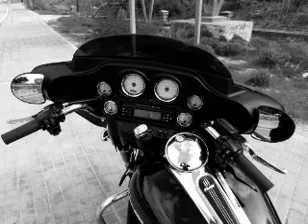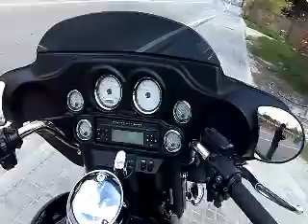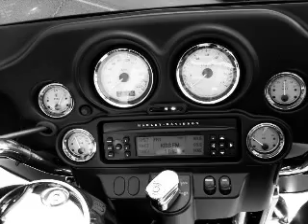STREET GLIDE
STREET GLIDE 2012